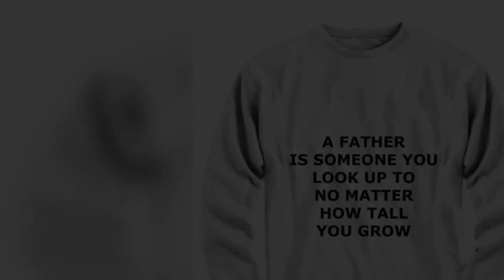long sleeve tee A Father is Someone You Look Up To No Matter How Tall You Grow